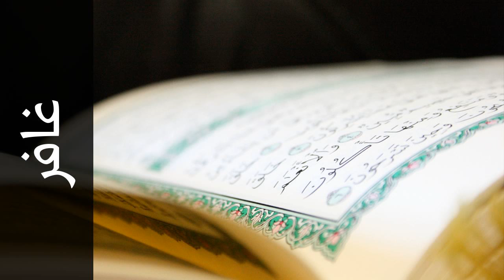سورة غافر شيرزاد عبدالرحمن طاهر - Surah Al-Ghaafir Shirazad Taher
استماع سورة غافر  كاملة بدقة عالية للقارئ الشيخ شيرزاد عبدالرحمن طاهر  - حفص عن عاصم  .

Surah Al-Ghaafir ( The Forgiver ) recited by Qari Shirazad Taher  - Rewayat Hafs A'n Assem .